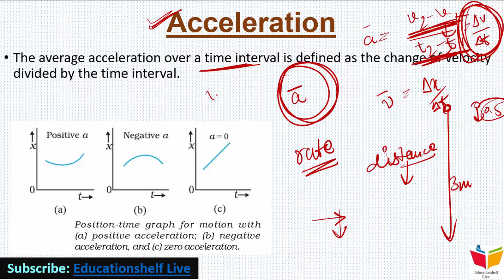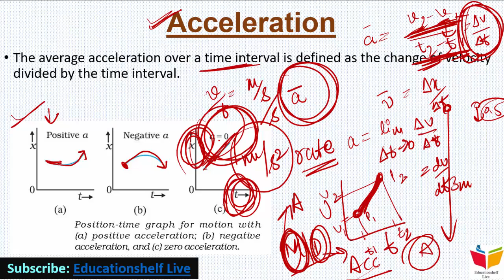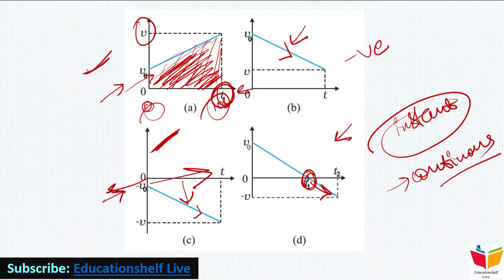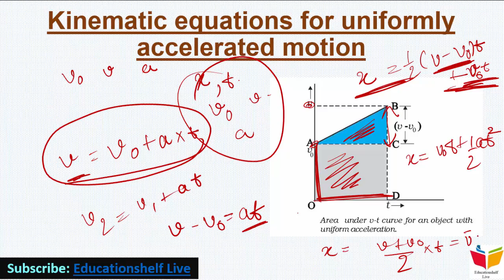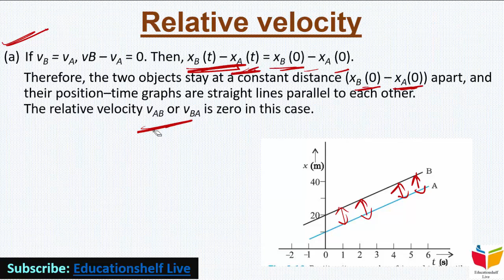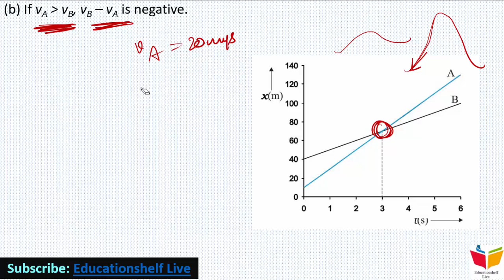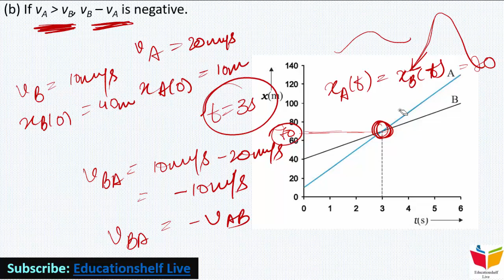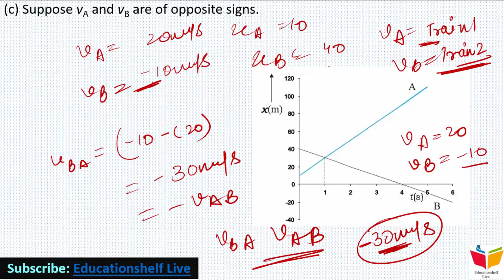physics made easy- motion in straight line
This video deals with the 2nd part of Unit 3 (Motion in a straight line) of 11th NCERT Physics.